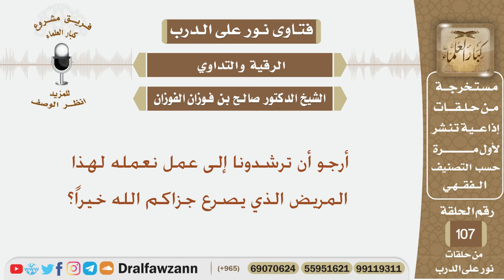أرجو أن ترشدونا إلى عمل نعمله لهذا المريض الذي يصرع؟ الشيخ صالح بن فوزان الفوزان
نص السؤال:
أرجو أن ترشدونا إلى عمل نعمله لهذا المريض الذي يصرع جزاكم الله خيراً؟
السيرة الذاتية :
للاشتراك في قناة الشيخ صالح الفوزان

رئيس الفريق
لمشروع كبار العلماء